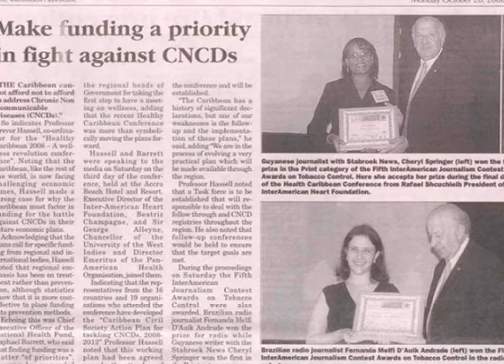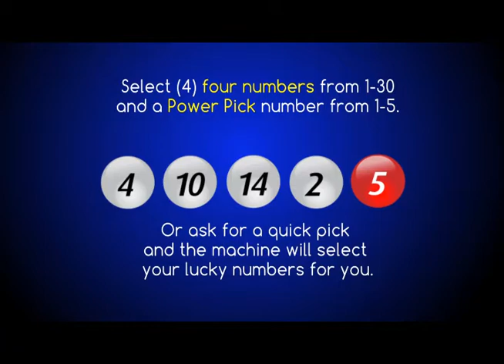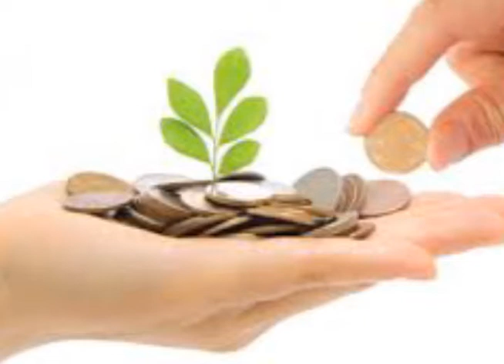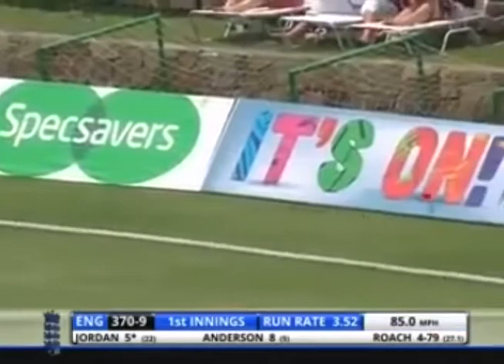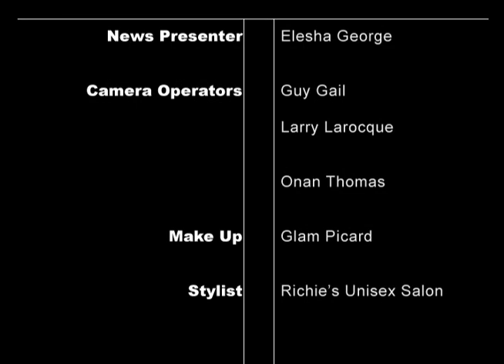767 News (Local Segment) 22nd April,2015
767 news segment from package aired 22nd April,2015